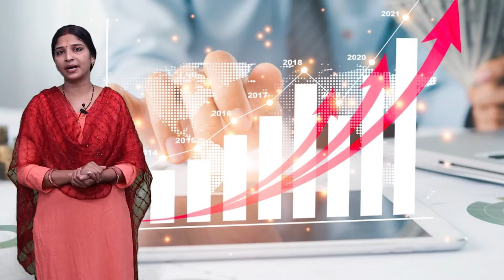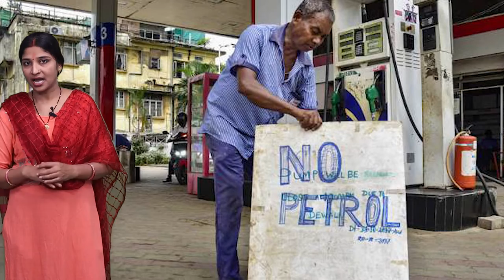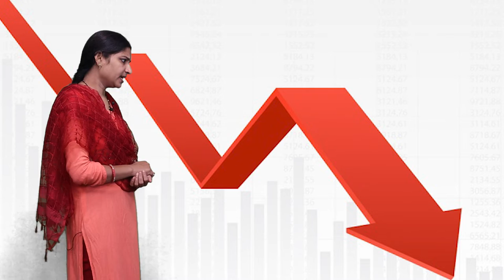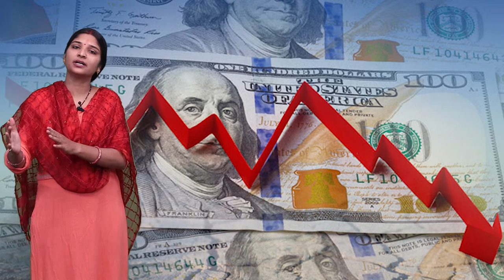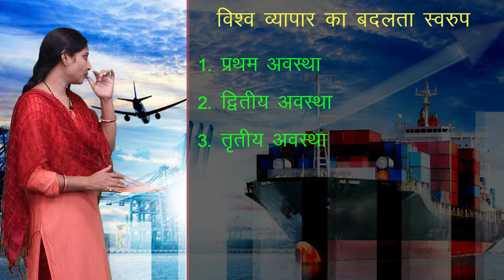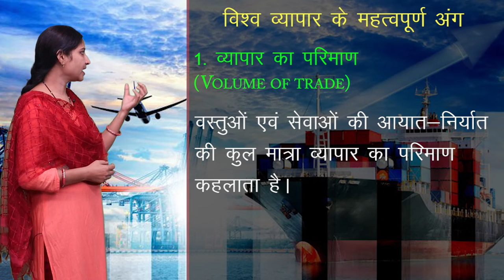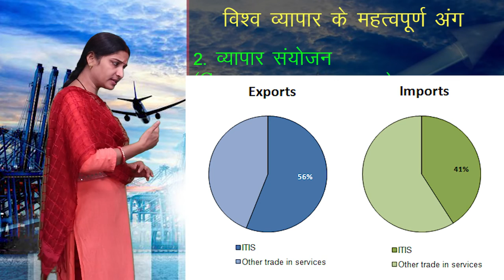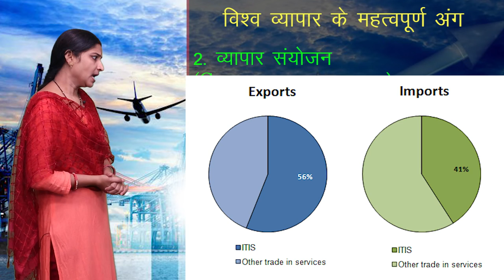CLASS 12th GEOGRAPHY | CHAPTER - विश्व में परिवहन , पारेषण , संचार एवं अंतर्राष्ट्रीय व्यापार